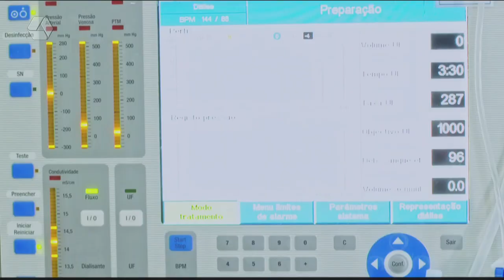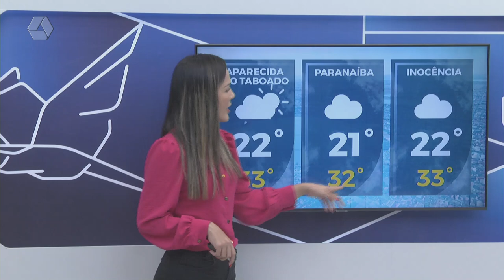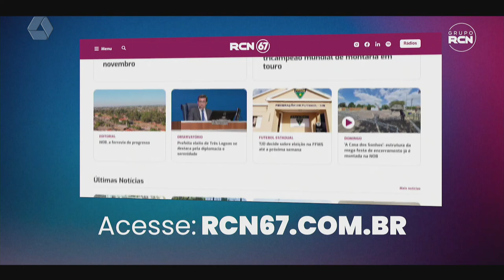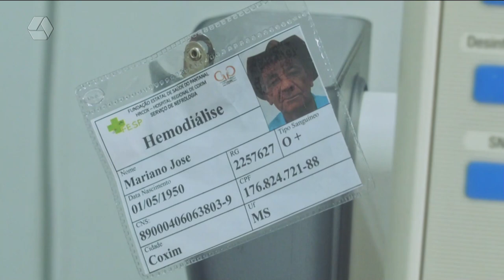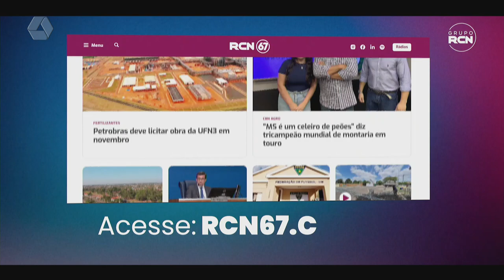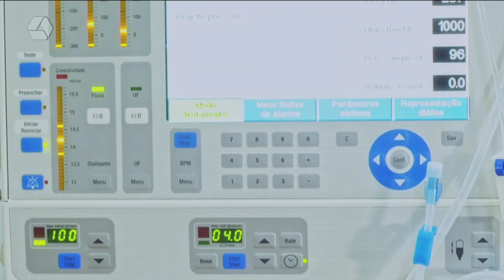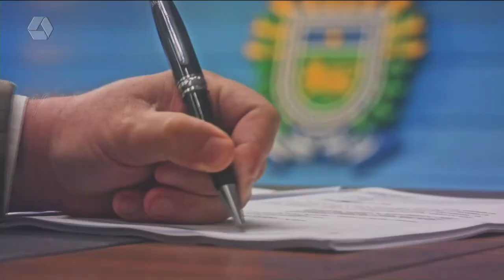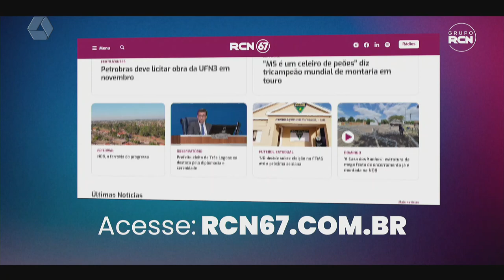TVC AGORA 18/11/24